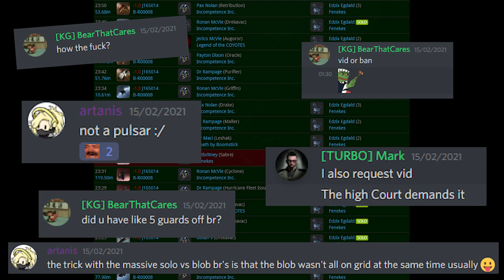Chain Feeding, 16 Kills - Hyperion Solo PVP - EVE Online Wormhole PVP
Story.
1st 30 minutes back in low class, content served straight up.

Timestamps
00:00 - Intro
00:08 - Story
00:24 - Round 1
09:33 - Round 2
12:50 - Round 3
16:35 - F this game, back to Dota

Music
Suuns - "Up Past The Nursery"

KERTSCHER - Tokyo By Night

Dr. Dre ft. Eminem, Skylar Grey - I Need A Doctor (Explicit)

Dr. Dre ft. Snoop Dogg, Kurupt, Nate Dogg - The Next Episode